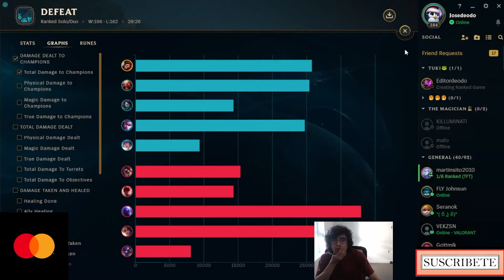Josedeodo Juega "Wukong" Live Elo Challanger Server "NA"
Josedeodo Juega Live Elo Challanger Server "NA"
Sitios oficiales de joseodo